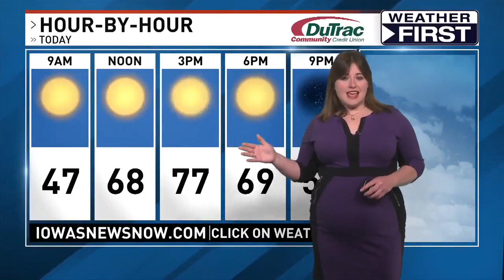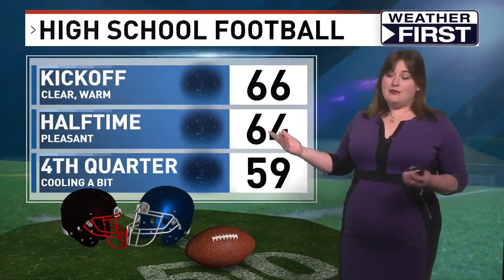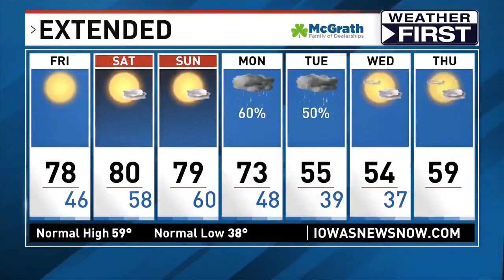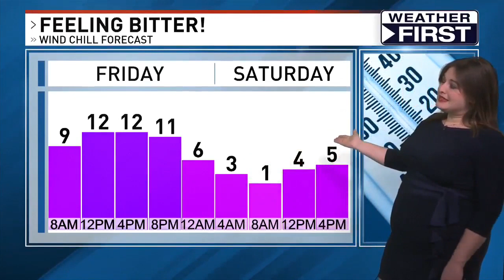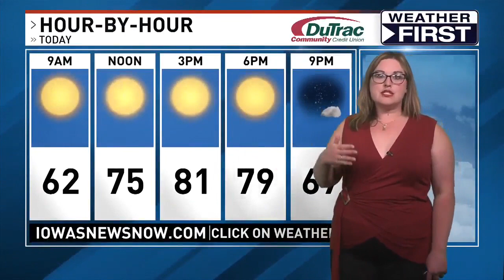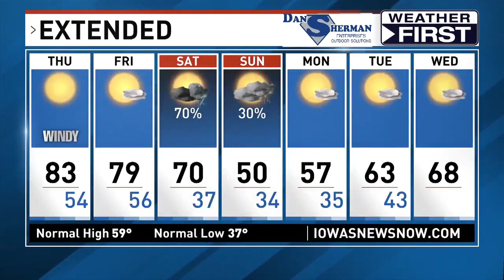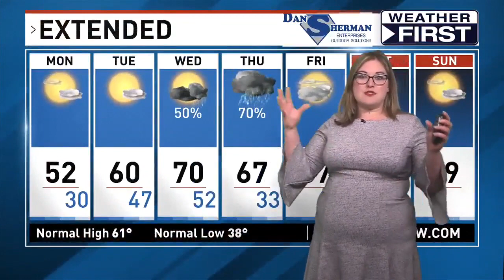Rebecca kopelman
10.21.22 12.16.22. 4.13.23. and 4.17.23.